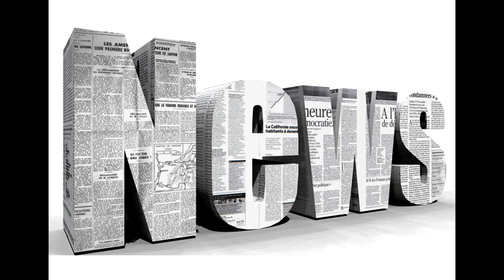7.07.2019/ Ураган накрив Закарпаття/Великий Бичків/ Очень мощный ураган накрыл Закарпатскую область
Всім привіт. В сьогоднішньому відео ви зможите побачити реальні кадри над потужного урагану який пронісся по Закарпаттю.Якщо ж ви хочите допомогти в розвитку канала "Новини/News"
Дуже гарно дякую,якщо ви в цей спосіб допоможите розвинути мій канал
Якщо у вас є ідея то будь-ласка залишайте записи в групах,коментарях і так далі.
канал і також в групи в соц мережах.

                                              English

If You want to help  to develop the channel "News" then you just need to click on advertisements to be displayed at the beginning of the video, or at the end. You in this way will help develop my
channel "News.".Sincerely administration channel "Electronics for Beginners".Everyone good day my viewers and readers of my blog.
All questions and offer ideas also need groups in social networks. .Looking forward to your new